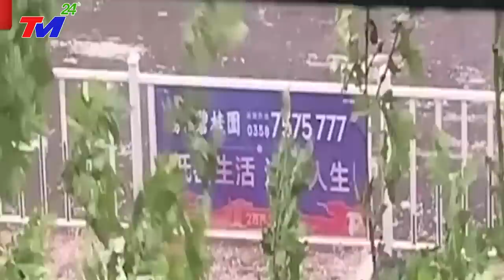🔴KHẨN CẤP 27/9 - VỠ ĐẬP XOÁ SỔ BẮC KINH - BÁO ĐỘNG Siêu Bão SỐ 5 - LŨ Tậ'n Th'ế VÙI DẬP ĐẬP TAM HIỆP